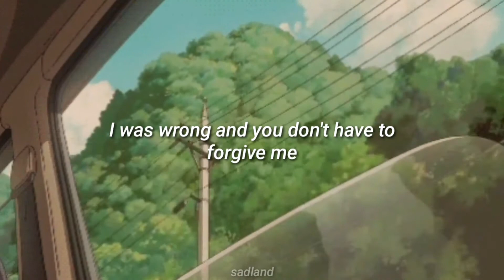I'm just going to waste the energy to kiss your mouth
Charlie Brown Jr.

Céu Azul

Tão natural quanto a luz do dia
Mas que preguiça boa
Me deixa aqui à toa
Hoje ninguém vai estragar meu dia
Só vou gastar energia pra beijar sua boca

Fica comigo então
Alguém te perguntou como é que foi seu dia?
Uma palavra amiga, uma notícia boa
Isso faz falta no dia a dia
A gente nunca sabe quem são essas pessoas

Eu só queria te lembrar
Que aquele tempo eu não podia fazer mais por nós
Eu estava errado e você não tem que me perdoar

Mas também quero te mostrar
Que existe um lado bom nessa história
Tudo que ainda temos a compartilhar

E viver e cantar
Não importa qual seja o dia
Vamos viver, vadiar
O que importa é nossa alegria

Vamos viver
E cantar

Blue Sky

As natural as daylight
But what a good laziness
Leave me here doing nothing
Today no one will spoil my day

Stay with me then
No, don't leave me
Has anyone asked you how was your day?
A friendly word, a good news
This is needed in everyday life
We never know who these people are

I just wanted to remind you
That time I couldn't do more for us
I was wrong and you don't have to forgive me

But I also want to show you
That there is a bright side to this story Everything we still have to share

And live and sing
No matter what the day
Let's live, hang around
What matters is our joy

That there is a bright side to this story
Everything we still have to share

Let's live
And sing